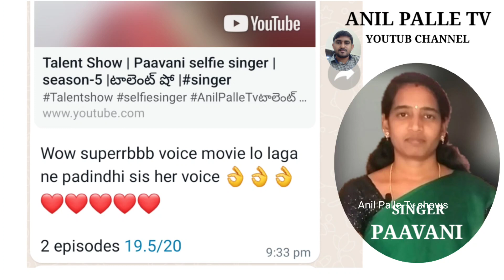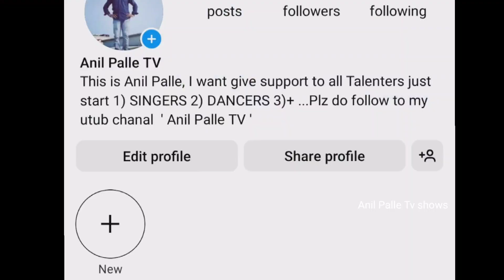Talent unnavallanu encourage cheyali ane special video 1 || Pavani